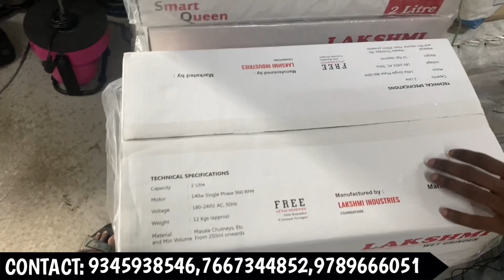2999 ரூபாய்க்கு Washing Machine / Grinders | Devi Lakshmi Industries | Tamil | Mani Eswaran | 137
To purchase
contact numbers ( Call or Whatsapp ) 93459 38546/ 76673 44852/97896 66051

Address: Devi Lakshmi Industries
Adress: 144 / 2b-1 , Bharathi Street,
Chinnavedampatti, Coimbatore -641049
Ph : 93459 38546 / 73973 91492 / 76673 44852

To Advertise Your Business In Our Channel - உங்களுடைய தொழில் சார்ந்த விளம்பரங்கள் நமது சேனலில் ஒளிபரப்ப Contact 👇

⚠️⚠️⚠️❌❌❌ இது கடை எண் அல்ல
விளம்பர தொடர்புக்கு மட்டும்

2999 ரூபாய்க்கு Washing Machine / Grinders | Devi Lakshmi Industries | Tamil | Mani Eswaran | 137